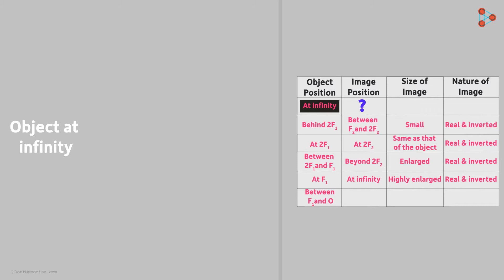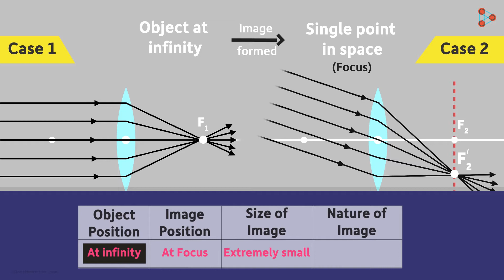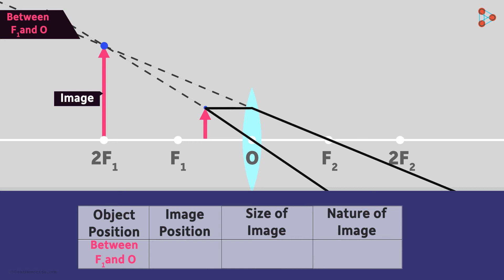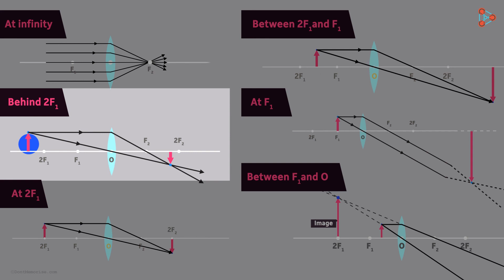Light - Lesson 36 | Convex Lens - Image Properties - Part 3 - in Hindi (हिंदी में ) | Don't Memorise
📲IIT JEE Main College & Branch Predictor 2024 In this video, we are going to study various properties of the image formed by a convex lens.  To access the entire course of Reflection and Refraction, do visit our